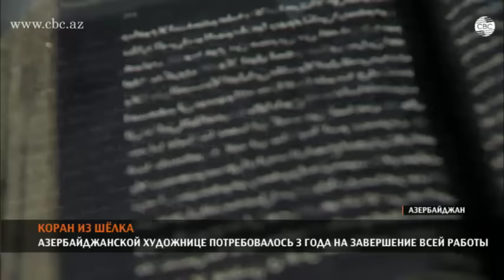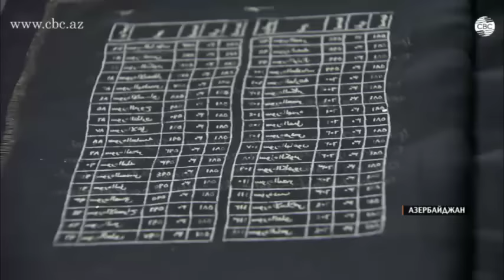Азербайджанская мастерица воспроизвела Коран на шелке